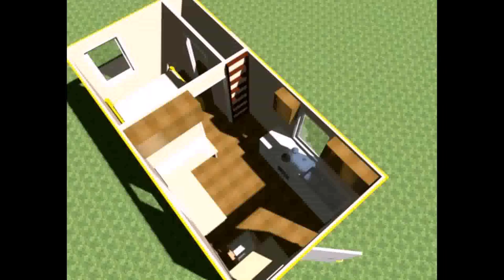Tiny House Plans 2 Bedroom 2 Bath - Gif Maker DaddyGif.com (see description)